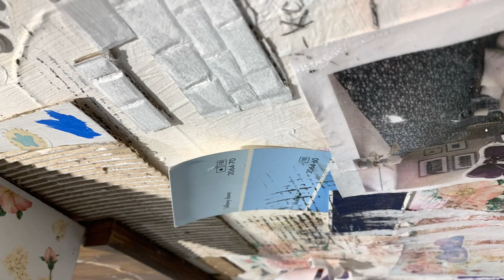A CLOSE UP LOOK at the Visible Touch art exhibit at Del Ray Artisans gallery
Artist Nancy McCarthy Patrick takes you on a close up tour of some of the artworks in the "Visible Touch: A Look at Texture" exhibit at Del Ray Artisans gallery. The exhibit features works by local artists that explore texture through physical form and visual illusion.

The exhibit runs February 2–24, 2024 at Del Ray Artisans gallery (2704 Mount Vernon Avenue, Alexandria, Virginia 22301). Gallery hours are Thursday 12-6pm, Friday 12-9pm, Saturday 12-6pm, and Sunday 12-6pm.

Texture is one of the fundamental elements of art. In anticipation of how texture can prompt a desire to touch, visitors are allowed to touch some of the art. (Pieces that allow touching are marked.) Artists have also shared statements on how they created the various textures. Enjoy the visual and the tactile experience of this exhibit!

Curators Dawn Wyse Hurto and Lesley Hall. This video is courtesy of Nancy McCarthy Patrick. For more information on the current and upcoming exhibits,